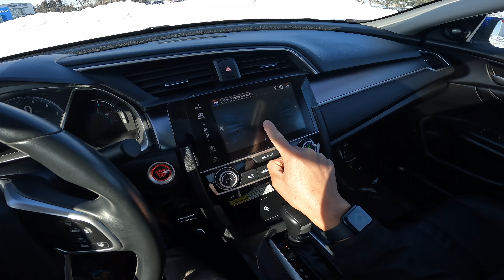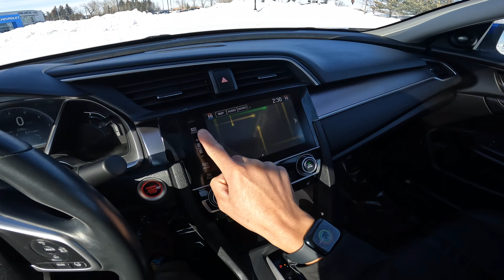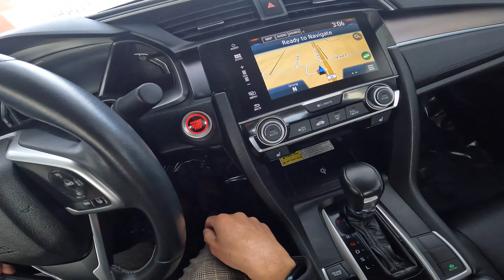2017 Honda Civic Touring - POV Test Drive 3D Audio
Canadian version: 2017 Honda Civic Touring

Standard Features:
4-Wheel Disc Brakes w/4-Wheel ABS, Front Vented Discs, Brake Assist, Hill Hold Control and Electric Parking Brake
4.81 Axle Ratio
46.9 L Fuel Tank
Electric Power-Assist Speed-Sensing Steering
Engine: 1.5L I-4 DOHC 16-Valve Turbocharged
Front And Rear Anti-Roll Bars
Front-Wheel Drive
Quasi-Dual Stainless Steel Exhaust
Strut Front Suspension w/Coil Springs
Transmission w/Driver Selectable Mode
Back-Up Camera
Collision Mitigation Braking System
Collision Mitigation-Front
Emergency Sos
Lane Keeping Assist System (LKAS) Lane Departure Warning
Lane Keeping Assist System (LKAS) Lane Keeping Assist
Outboard Front Lap And Shoulder Safety Belts -inc: Rear Centre 3 Point, Height Adjusters and Pretensioners
Right Side Camera
Side Impact Beams
VSA Electronic Stability Control (ESC)
1 12V DC Power Outlet
1 Seatback Storage Pocket
2 LCD Monitors In The Front
450w Regular Amplifier
60-40 Folding Bench Front Facing Heated Fold Forward Seatback Rear Seat
Air Filtration
Compass
Digital/Analog Appearance
Distance Pacing w/Traffic Stop-Go
Driver Seat
FOB Controls -inc: Cargo Access and Remote Engine Start
Front Cupholder
Full Floor Console w/Covered Storage and 1 12V DC Power Outlet
Gauges -inc: Speedometer, Odometer, Engine Coolant Temp, Tachometer, Turbo/Supercharger Boost, Trip Odometer and Trip Computer
Glove Box
Heated Front Bucket Seats -inc: driver 8-way power adjustment and passenger 4-way power adjustment
Immobilizer
Instrument Panel Bin, Driver / Passenger And Rear Door Bins
Interior Trim -inc: Metal-Look Instrument Panel Insert, Metal-Look Door Panel Insert and Metal-Look Interior Accents
Leather-Trimmed Seating Surfaces
Leather/Metal-Look Gear Shifter Material
Leather/Metal-Look Steering Wheel
Leatherette Door Trim Insert
Manual Adjustable Front Head Restraints and Fixed Rear Head Restraints
Passenger Seat
Performance Speakers
Perimeter Alarm
Power Fuel Flap Locking Type
Power Rear Windows
Proximity Key For Doors And Push Button Start
Radio w/Seek-Scan, Clock and Radio Data System
Radio: 452-Watt AM/FM/HD/SiriusXM Premium Audio -inc: 9 speakers, subwoofer, MP3/Windows Media Audio playback capability, Apple CarPlay, Android Auto, HandsFreeLink bilingual Bluetooth wireless mobile phone interface, Bluetooth streaming audio, 7 TFT colour display audio system and driver information interface w/HondaLink including satellite-linked navigation system w/bilingual voice recognition, illuminated steering wheel-mounted audio controls w/capacitive touch, Siri Eyes Free compatibility, SMS text message function, email function, speed-sensitive volume control (SVC), 2 USB device connectors and Wi-Fi tethering SiriusXM only available in certain areas. Includes a no-charge trial of 3 months.
Rear Cupholder
Remote Keyless Entry w/Integrated Key Transmitter, Illuminated Entry, Illuminated Ignition Switch and Panic Button
Remote Releases -Inc: Power Cargo Access
Seats w/Leatherette Back Material
Sliding Front Centre Armrest and Rear Centre Armrest
Systems Monitor
Trip Computer
Valet Function

Chapters:
00:00 - Intro
07:24 - Backroad Driving
10:48 - Highway Driving
11:40 - Casual Driving
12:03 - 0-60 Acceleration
14:25 - Residential Driving
15:33 -  Inner Town Driving

Vehicle used: 2017 Honda Civic Touring
Location: Okotoks, Alberta Canada
Dealership: Okotoks Honda